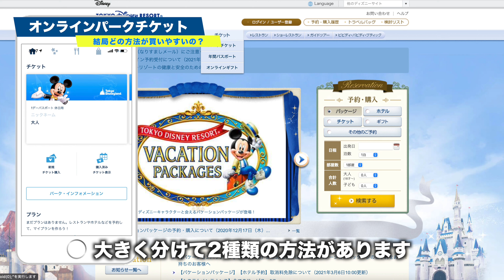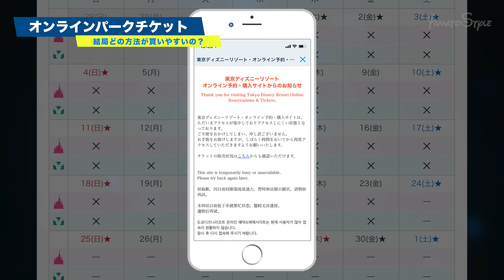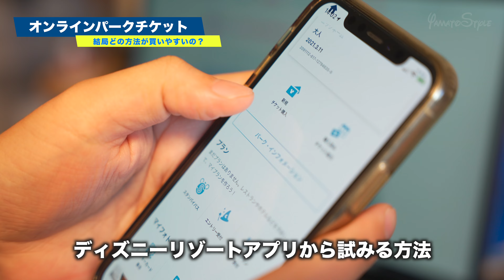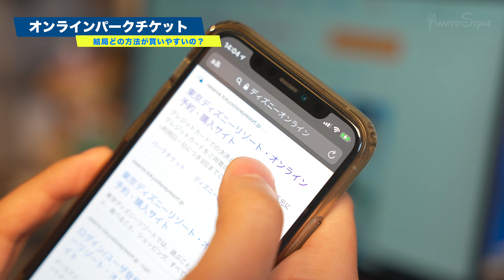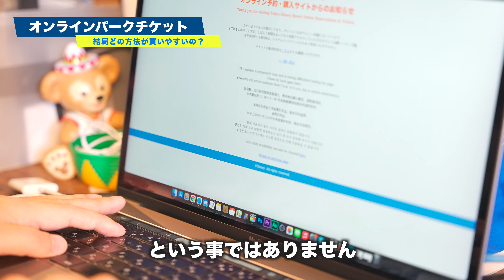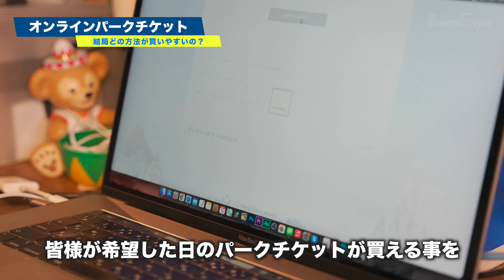【2021.3 最新版】ディズニーパークチケット結局どの方法が1番買えるの!?